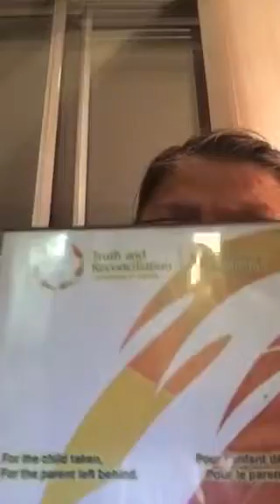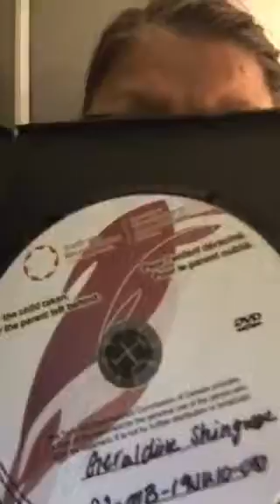My goodbye to Senator Beyak